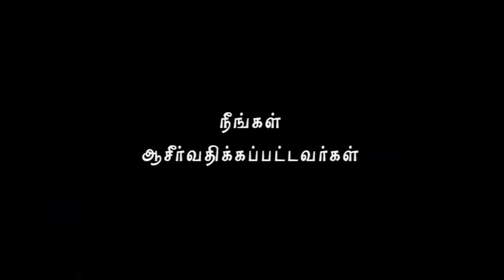AFT Church | Nambikkai TV - 22 NOV 19 (Tamil) | Rev. Sam P. Chelladurai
Series: Establishing your heart in God’s word
Date: 22 November 2019
Speaker Name: Rev. Sam P. Chelladurai
Language: Tamil